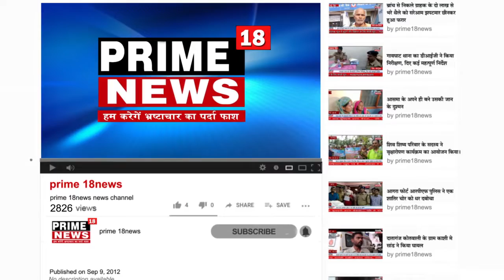सपा के कददावर और रसूखदार नेता का रामपुर से बरेली हुआ औचक भ्रमण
जनपद बरेली मे आज रामपुर से सपा के कददावर और रसूखदार नेता आजम खान ने बरेली मे सूत्रों के अनुसार किसी विशेष रणनीति के तहत किया आगमन, वहीं
मीडिया के सबालो मे घिरे आजमखान जबाव देने से कतराते नजर आए,
 आपको बताते चलें रामपुर के सपा नेता आजम खान जो पूरी तौर से आज कहीं न कहीं  से टूटे नजर आ रहे थे।
 जिनके चेहरे पर तनाव की शिकन उनकी परेशानियों का जवाब खुद-ब-खुद दे रही थी, जिसके चलते वह मीडिया से बचते नजर आए वहीं सूत्रों की माने तो मीडिया की आजम खान को भनक जैसे ही लगी वैसे ही उनका माहौल  चेंज हो गया । बरेली के एक निज चिकितसालय के चिकित्सक के कमरे में उन्होंने अपने कार्यकर्ताओं के साथ कुछ खास गुफ्तगू की, जिससे मीडिया को दूर रखा गया
वह क्या खास गुफ्तगू थी जो एक राज बन कर रह गई फिलहाल कुछ भी हो सपा नेता आजम खान का बरेली आने का मकसद कुछ और ही था रामपुर के सपा नेता आजम खान के साथ उनके सभी सपा कार्यकर्ता भारी संख्या में मौजूद थे ।
जिसमें जिला महामंत्री वीरेंद्र गोयल, पार्टी के वरिष्ठ कार्यकर्ता राजेंद्र बब्बर, इकबाल सिंह, अजय दुबे सरफराज अहमद तथा बरेली के तमाम नए चेहरे उनके साथ मौजूद रहे बरेली से कोई भी सपा नेता ने आजम खान के साथ उक्त गोपनीय गुफ्तगू में शिरकत नहीं की जिससे साफ जाहिर है कहीं ना कहीं कुछ ना कुछ तो है